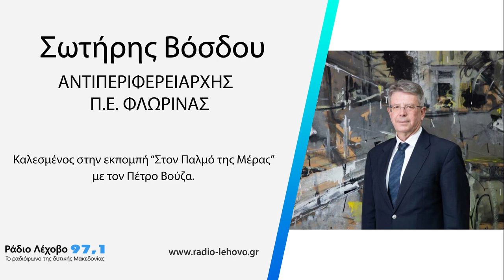Συνέντευξη Αντιπεριφερειάρχη ΠΕ Φλώρινας Σωτήρη Βόσδου 10112023